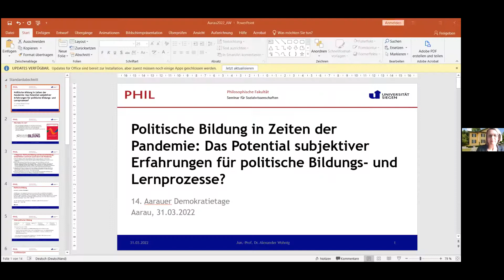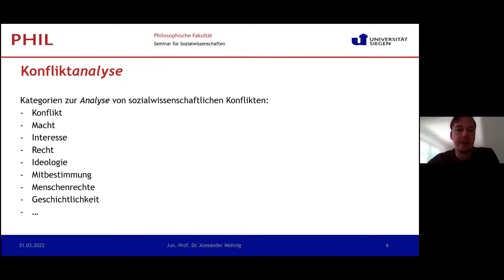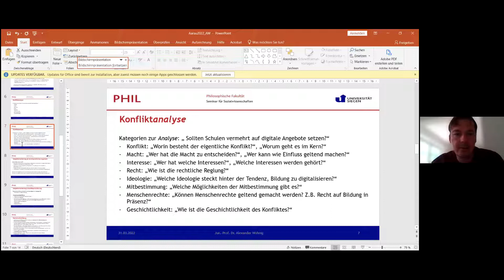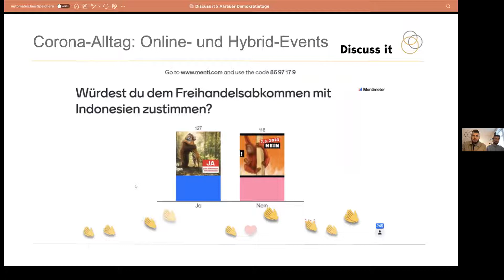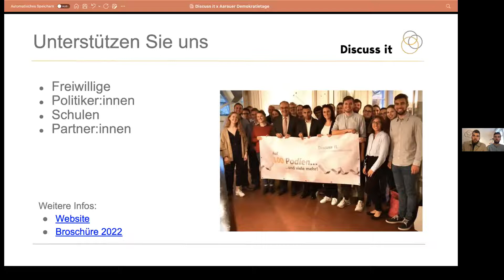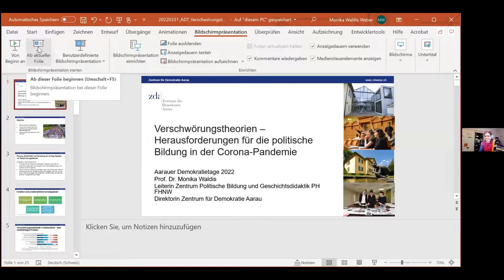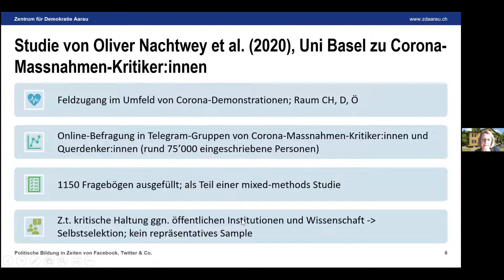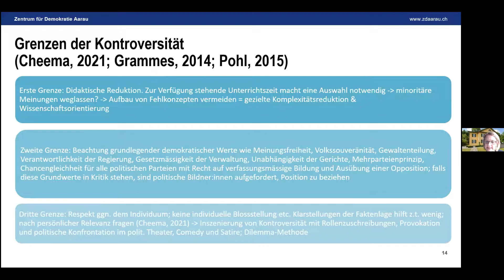14. Aarauer Demokratietage: Politische Bildung in der Corona-Pandemie - demokratierelevant?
Panel vom Donnerstag, 31. März 2022, mit:
- Jun. Prof. Dr. Alexander Wohnig, Universität Siegen
Politische Bildung in Zeiten der Pandemie: Das Potential subjektiver Erfahrungen für politische Bildungs- und Lernprozesse?
- Verschwörungstheorien – Herausforderungen für die politische Bildung
Raffael von Arx & Sven Egloff, Verein Discuss it
Discuss it Digital – politische Bildung zu Coronazeiten
- Moderation: Prof. Dr. Monika Waldis, Direktionsvorsitzende Zentrum für Demokratie, Leiterin Zentrum Politische Bildung und Geschichtsdidaktik der PH FHNW

Die Corona-Pandemie hat den Alltag von Kindern, Jugendlichen und jungen Erwachsenen in Ausbildung und Studium stark tangiert. Schulausfall und Online-Unterricht, Maskentragepflicht, Kontaktbeschränkungen, Einschränkungen im Vereinsleben und der Ausfall von Freizeitveranstaltungen aller Art, sowie Corona-Tests, Impfung, staatlich angeordnete Quarantäne und Isolation haben diese Zeit geprägt. Was hat diese Zeit mit der jüngeren Generation und mit der Gesellschaft gemacht? Wie wurden Solidaritätsaufrufe sowie die teils vehement geführten öffentlichen Debatten und Proteste wahrgenommen und Argumente eingeordnet? Hat die Krise die Heranwachsenden gar stärker für politische Prozesse sensibilisiert? Stand zuerst die Frage im Vordergrund, wie politische Bildung wirksam in digitale Formate gebracht werden kann, zeigt sich nun auch der Bedarf, über Phänomene und Auswirkungen der Krise zu sprechen. Welche Rolle dabei der politischen Bildung zukommt und auf welche Herausforderungen sie bei der Reflexion demokratischen Handelns trifft, bildet Thema und Diskussionspunkt dieses Panels.